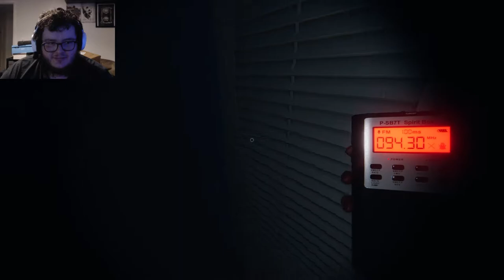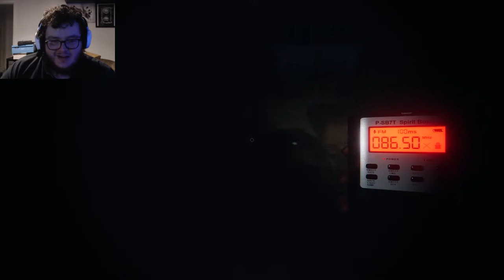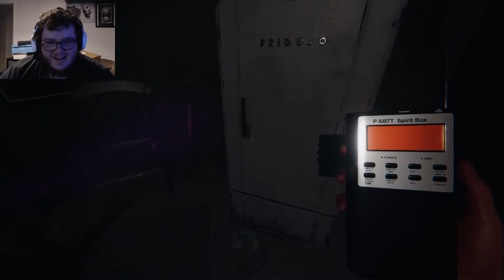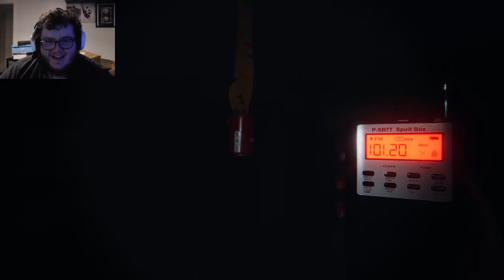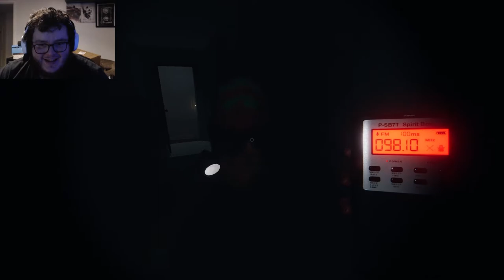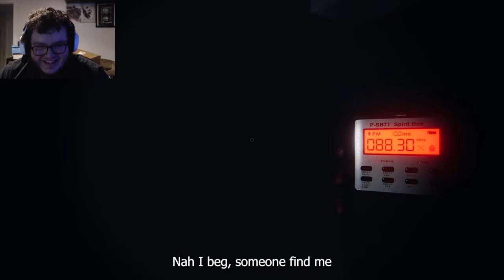Phasmophobia but it's our first time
Phasmophobia with my friends. The catch - it's our first time. Watch us struggle, laugh and cry. Will we survive?

Phasmophobia is a 4 player online co-op psychological horror Game. Ghosts, demons and all things scary. Use tools, earn money, buy more tools.